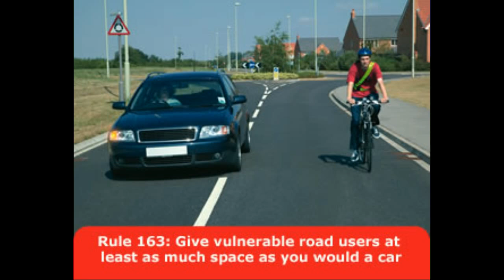AP04PZV - Stupid dangerous overtake